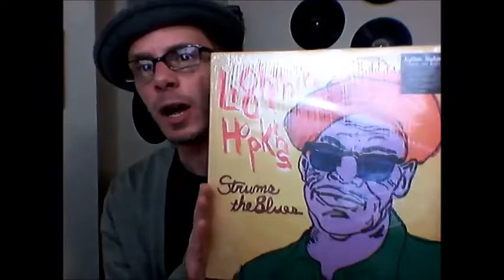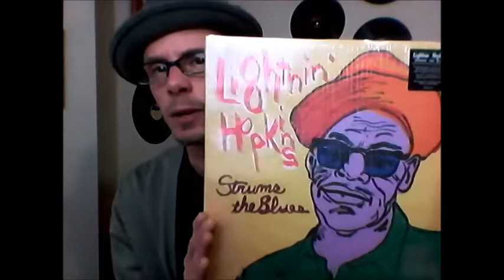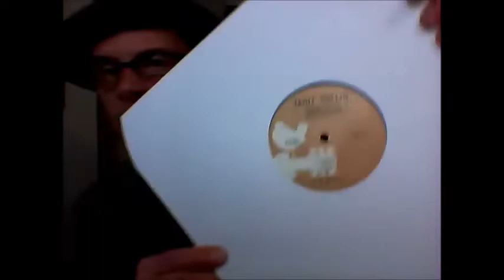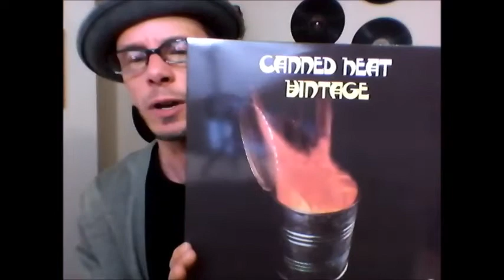Vinyl Community: RSD Leftovers Re-Heated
Dropped by a couple of my local record stores... they had some RSD 2019 stuff leftover. Check it out!